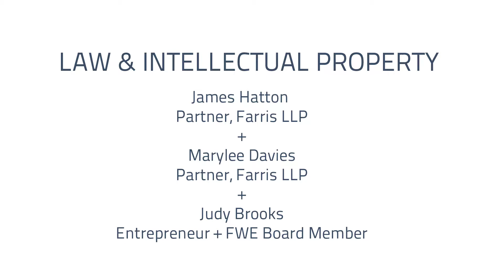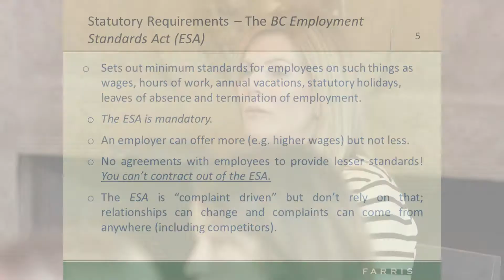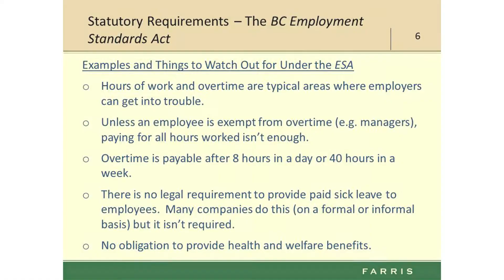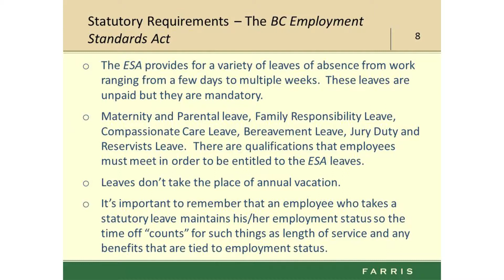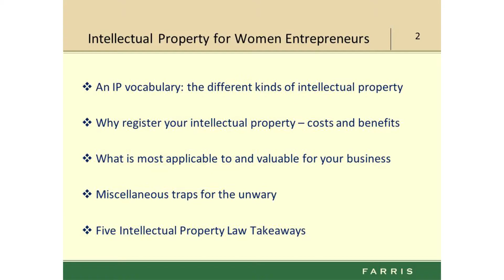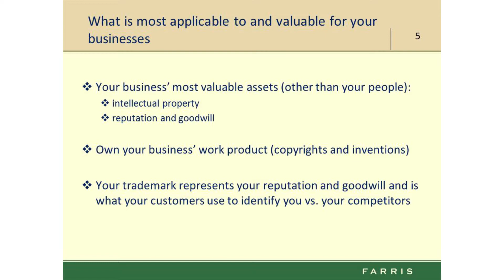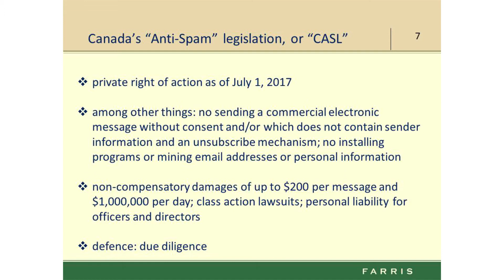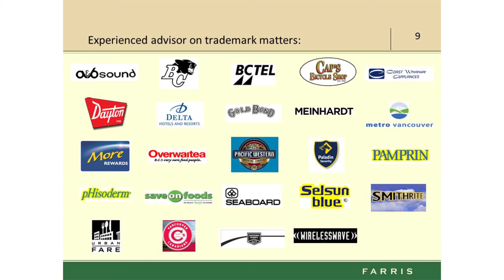Law and Intellectual Property - James Hatton, Marylee Davies, & Judy Brooks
Farris LLP Partners James Hatton and Marylee Davies, along with Entrepreneur and FWE Board Member Judy Brooks, unpack the topic of law and intellectual property at FWE eSeries 2017.